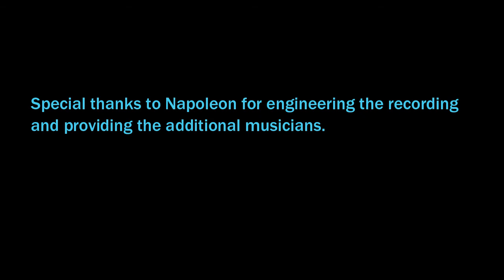Anzac Day (the song)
Vocals-Richard Johnson
Acoustic Guitar-Richard Johnson
Electric Guitar-Tristan Ward

Special thanks to Napoleon for engineering the recording and providing the additional musicians.